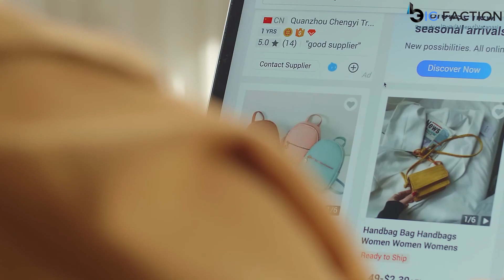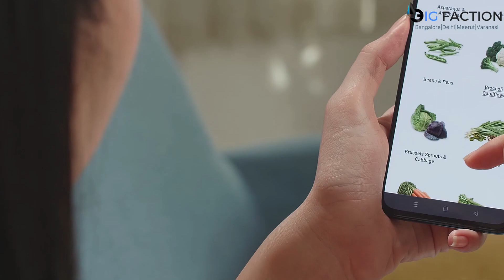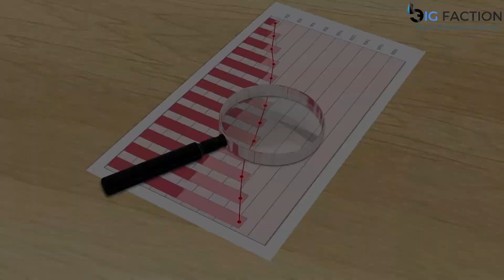How to Find Low Competition Keywords with High Traffic For AMAZON | Big Faction